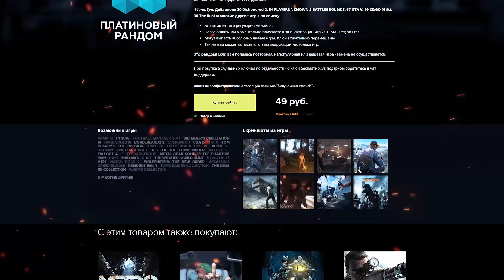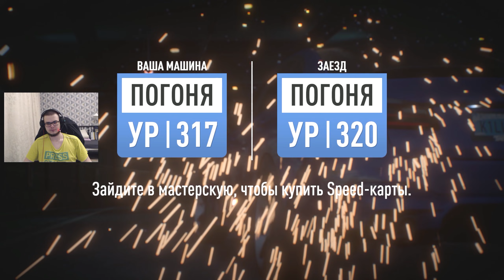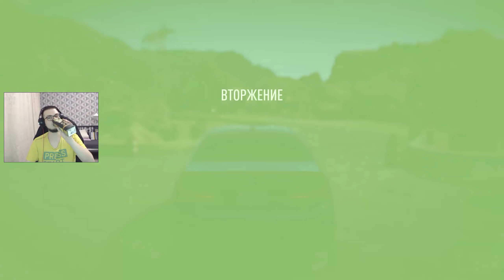БЕЗУМИЕ НА ФУРЕ! УГНАЛ ЗОЛОТОЙ ГЕЛИК И ЗОЛОТУЮ ЛАМБУ! (ПРОХОЖДЕНИЕ NEED FOR SPEED: PAYBACK #14)